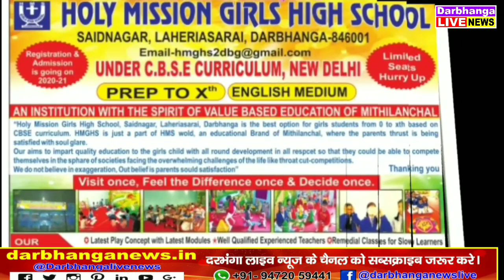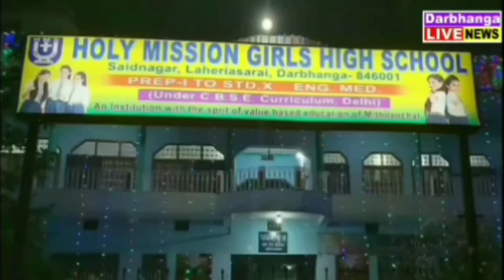दरभंगा जिला की अहम खबरें एक नजर में दरभंगा 24.03.2020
Advertisment Call @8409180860 दरभंगा जिला की अहम खबरें एक नजर में दरभंगा 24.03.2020